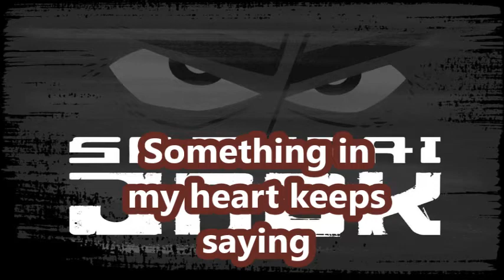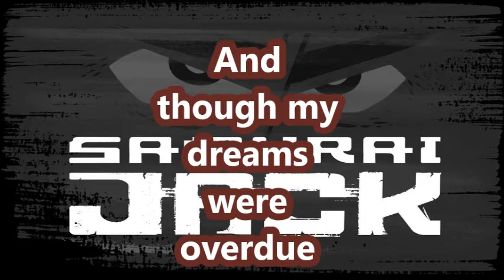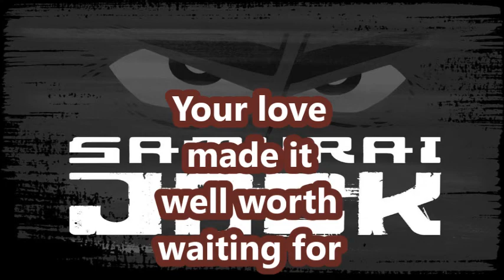Everybody Loves Somebody / Dean Martin (Samurai Jack) (Lyrics)